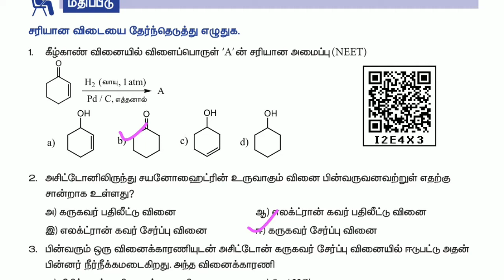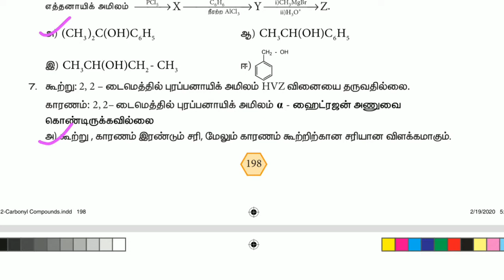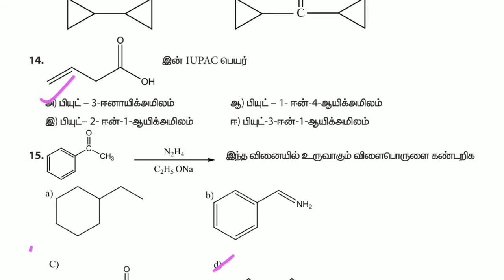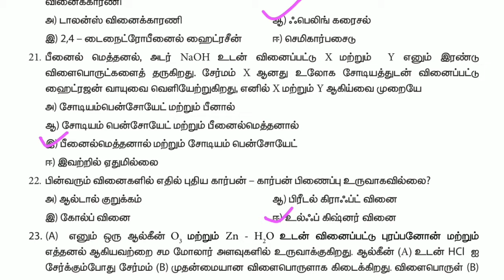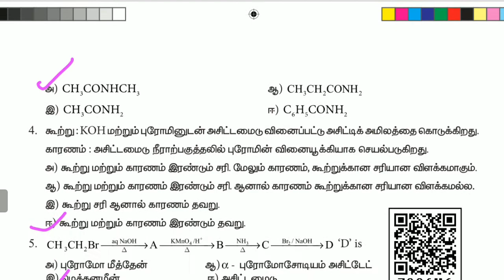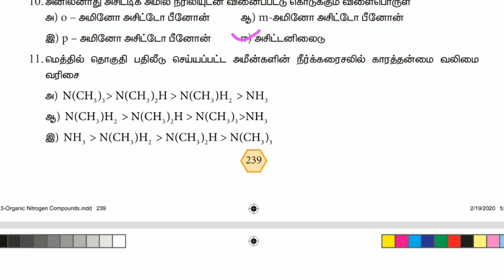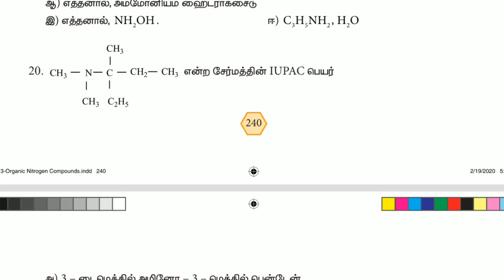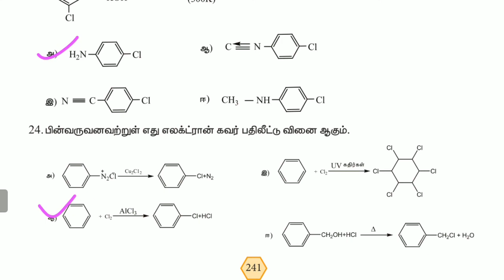12th New Book CHEMISTRY | வேதியியல் |அனைத்து Book Back கேள்விகளும் பாடம் 12,13|TNPSC Group 4 |TNUSRB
In this video shows the 12th standard CHEMISTRY new book back question and answer Volume 2 part-3. In this video is very useful to those who are preparing for TNPSC, TNUSRB, RRB exams etc., The questions are related to unit 12,13  etc., 12 ஆம் வகுப்பு வேதியியல் வினா விடை